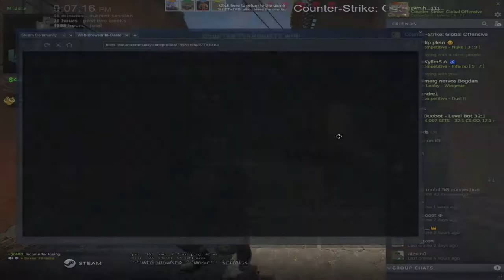Ne jucam CSGO PREMIUM?